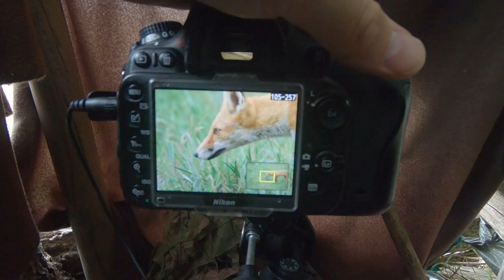Edward Jendrzejczak Wildlife Photography.(Fotografia Przyrodnicza)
Cześć nazywam się Edward Jendrzejczak zajmije się fotografią  Krajobrazową a w wolnych chwilach fotografią dzikiej natury .Przyznaję, że jestem po uszy zakochany w fotografii (powiadają, że to jest miłość z wzajemnością), kiedy pracuję z ludźmi chcę oddawać na zdjęciach piękno, które widzę w ludziach. Napisz na FB Edward Jendrzejczak Fotografia, a na pewno uda sie nam coś stworzyć